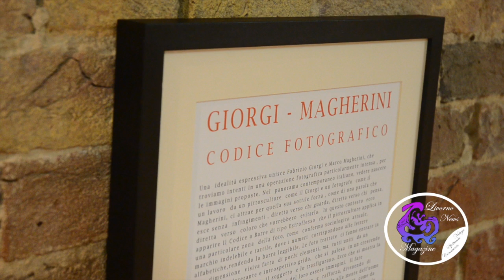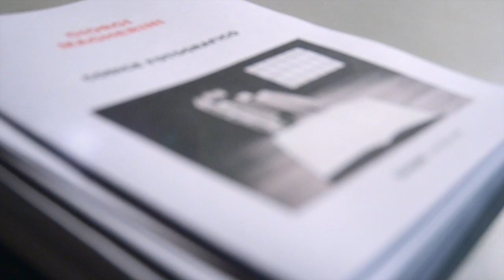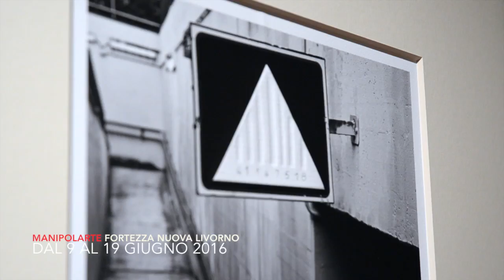INTERVISTA -REPORTAGE Fabrizio Giorgi Marco Magherini​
Mostra fotografica “ManipolArte”
Dal 9 al 19 giugno – Sala degli Archi della Fortezza Nuova a Livorno
Al via giovedì 9 giugno, ore 21, la mostra fotografica “ManipolArte” nella Sala degli Archi della Fortezza Nuova (via degli Scali della Fortezza) a Livorno. “ManipolArte” rimarrà aperta fino a domenica 19 giugno. Potrà essere visitata tutti i giorni (tranne il lunedì) dalle ore 17 alle ore 19.30.
Ingresso gratuito.
Protagonisti tre artisti molto diversi tra loro nello stile e nei prodotti della loro creatività: Alessandro Diddi, Marco Magherini e Fabrizio Giorgi. Le opere rispecchiano modi differenti di vedere e interpretare la realtà, ma sono frutto di un’unica passione: quella per l’arte. E in questo caso l’arte è “manipolata” e diventa espressione di punti di vista nuovi ed empirici.
L’evento “ManipolArte” è curato da Alessandro Paron di TST Art Gallery e rientra nel progetto “Di Terra e di Mare. Livorno in Fotografia” titolo scelto per le iniziative del Tavolo della Fotografia che, esclusivo nel panorama italiano, comprende un periodo di circa otto mesi dedicati a mostre, workshop, lettura portfolio e incontri con l’autore.
Giovedì 16 giugno (ore 21) è prevista una serata molto particolare con gli autori con un doppio incontro: il primo dal titolo “L’inganno della mente” in cui verranno presentati i lavori di Alessandro Diddi che si confronterà con il sindaco di Livorno, Filippo Nogarin.
Il secondo tema della serata avrà come titolo "Crediamo di essere liberi": gli artisti Fabrizio Giorgi e Marco Magherini con i loro lavori denunciano una condizione sociale, presupposto che verrà analizzato e commentato grazie alla presenza di Alessandro Rizzacasa presidente del CRIF (Centro di ricerche filosofiche).
Moderatore della serata sarà il critico d’arte Umberto Falchini.
Alessandro Diddi - Nasce a Pisa nel 1970. Diplomato all’Istituto Statale d’Arte di Pisa, frequenta la facoltà di architettura di Firenze. La passione per tutto ciò che è rappresentazione grafica lo porta a operare per anni come disegnatore freelance in svariati settori. Alla ricerca di nuove sperimentazioni, nel 2013 comincia a interessarsi alle illusioni ottiche ed al disegno anamorfico.
Marco Magherini – Livornese, classe 1966, dopo aver conseguito la maturità scientifica si diploma in pianoforte al Conservatorio Cherubini di Firenze. Nel 2001 ha iniziato il suo percorso lavorativo nella fotografia, proprio nel periodo di passaggio da analogico a digitale intuendo le opportunità che i nuovi sistemi offrono. Riesce da autodidatta ad acquisire le tecniche di elaborazione e gestione delle immagini fino a farne una professione nella riproduzione fotografica di opere d’arte: ha realizzato infatti cataloghi e libri fotografici per diverse gallerie d’arte.
Fabrizio Giorgi – È nato a Livorno nel 1953 ed ha svolto nella sua città tutto il proprio cammino artistico. Tra il 1973 e il 1983 ha partecipato a diverse mostre personali e collettive a Livorno, Genova, Pisa, Lucca, Firenze, Zurigo e in Germania.
Titolo: ManipolArte
Organizzatore: TST Art Gallery – Alessandro Paron
Luogo: Sala degli Archi – Fortezza Nuova – Livorno
Periodo: 9 / 19 giugno 2016
Inaugurazione: 9 giugno ore 21
Orario: tutti i giorni tranne il lunedì, dalle ore 17 alle 19,30
Incontro con l’autore: giovedì 16 giugno ore 21– “L’inganno della mente” – “Crediamo di essere liberi”
Info: Comune Livorno Ufficio Cultura, Spettacolo e Rapporti con l’Università e Ricerca